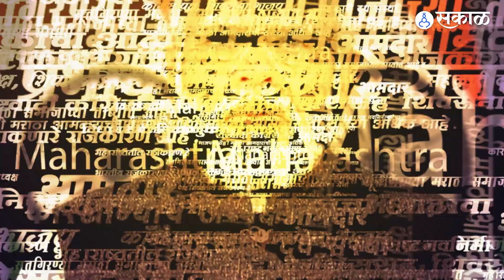Ajit Pawar यांच्या भाषणात Uddhav Thackeray यांची एंट्री, भाषण थांबलं , पारा चढला | Sharad Pawar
भाषणात उद्धव ठाकरेंची एंट्री, अजित पवारांचा पारा चढला
RH, YL_0323